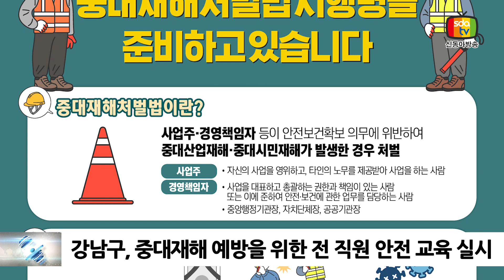강남구, 중대재해 예방을 위한 전 직원 안전 교육 실시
강남구(구청장 조성명)가 21일과 22일에 강남구민회관에서 중대재해 예방 안전을 위한 전 직원 교육을 실시합니다.

지난해 중대재해처벌법이 시행되면서 구는 자치구 중 최초로 중대재해예방 전담부서를 신설해 다방면의 안전점검과 예방교육을 추진하고 있습니다.

재해 예방 업무 역량은 이제 일부 담당자가 아닌, 모든 공직자가 갖춰야 할 할 기본 소양으로 보고 구는 간부 공직자를 포함한 구청 직원 1065명 (민원 필수 요원 제외)을 대상으로 전 직원 교육을 시행합니다.

조성명 구청장은 “앞으로도 정기적인 안전 교육과 꼼꼼한 현장 점검을 실시해 중대재해를 사전에 예방하겠다”며 “특히 현장 중심의 안전사고 예방대책을 강화해 안전하고 살기 좋은 강남을 만들어 나가겠다”고 말했습니다.